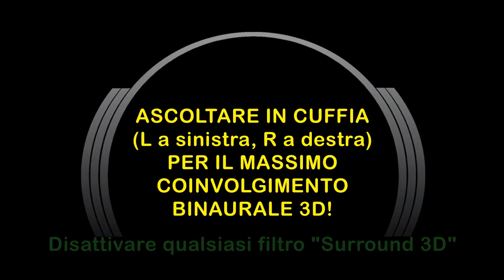Daniele Fonte: "Te llevan" Live 3D a 432 Hz nel bosco [3D Binaural Audio]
Indossa la tua miglior cuffia stereo (L a sinistra, R a destra) e vieni con noi nel Bosco Baulì, presso Palazzolo Acreide (SR), ad ascoltare "Te llevan", un appassionato brano di Musica-Medicina a 432 Hz di Daniele Fonte & Flavia Vallega Krystael, eseguito dall'Autore con i suoi Hangdrum e l'accompagnamento spontaneo della prorompente Natura Siciliana!

Performers:
- Daniele Fonte: Voce, Spacedrum e Disco Armonico a 432 Hz
- Franko: Sonaglio (alla buona)
- Uccellini: Cinguettii assortiti
- Insetti: Ronzio diffuso

Registrazione Binaurale, Ripresa Video e Montaggio: Franko Russo
Terzo Orecchio - Binaural Recording Artists